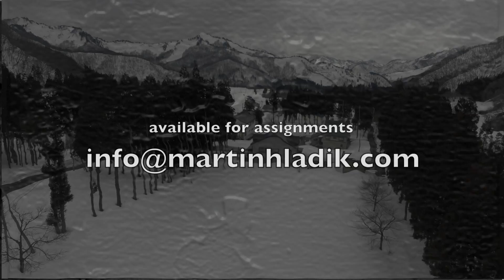Japanese Winter Mountains from drone - Winter 2017 drone reel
Flying above snow mountains of Niigata prefecture (Japan) is breathtaking experience. Done by Phantom 4.
In the mountains I am using DJI portable drone Phantom 4, which fit in my backpack so I can climb snow mountains with it. Japanese powder show covered silent mountains are so exciting when viewed from above in winter.